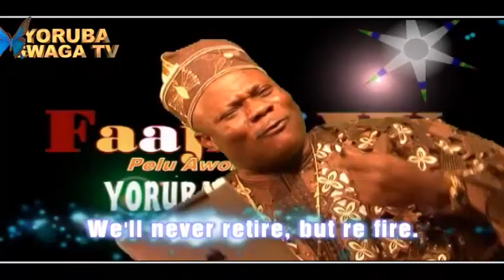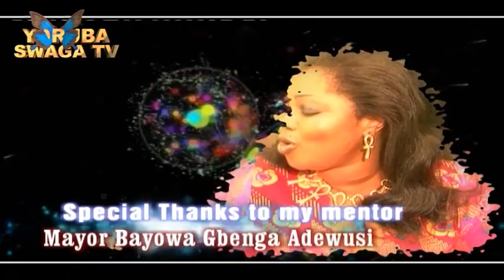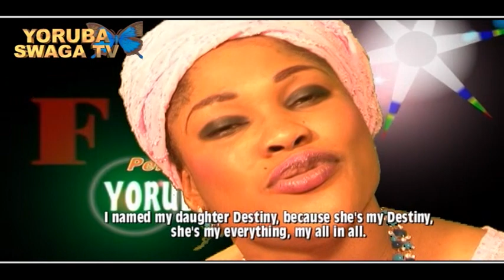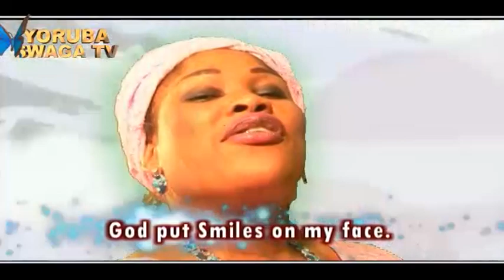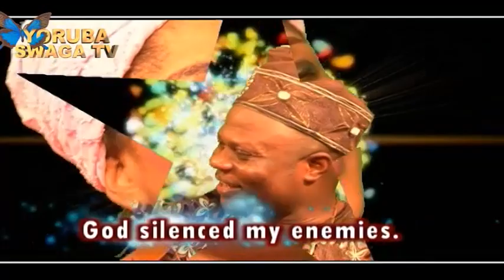Bisi Ibidapo Obe Mama Destiny No Regret 2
Watc Bisi Ibidapo Obe No Regret part 2.